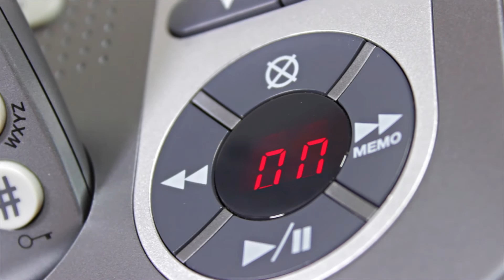Seniorentelefon Amplicomms PowerTel 780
Schnurloses Telefon mit sehr einfacher Bedienung und komfortabler Ausstattung! Großes Anzeigen und Tasten! Extra laute Hörer- und Ruftonlautstärke. Integrierte Anrufbeantworter!